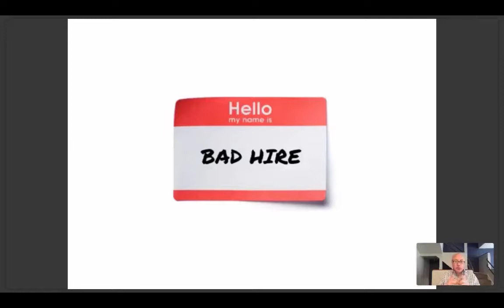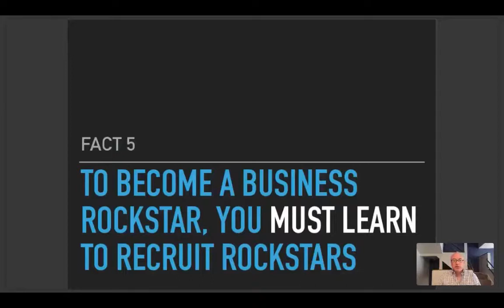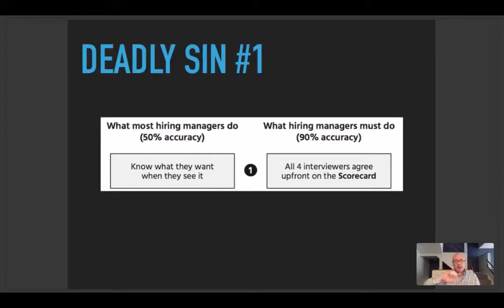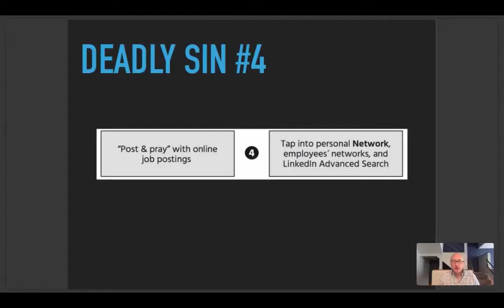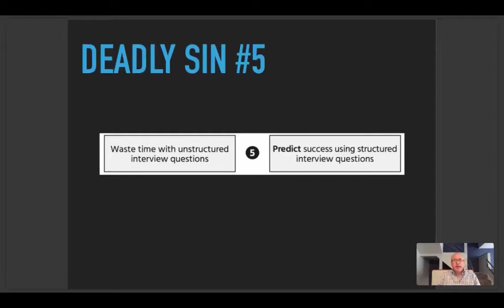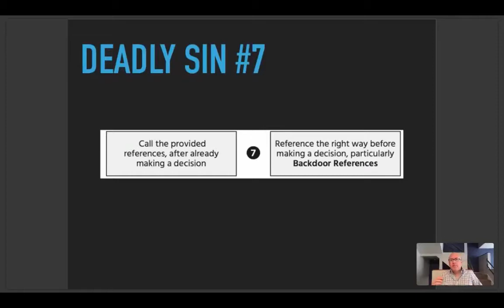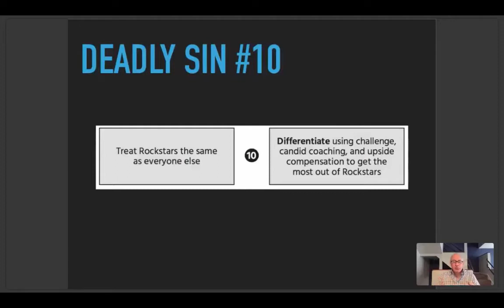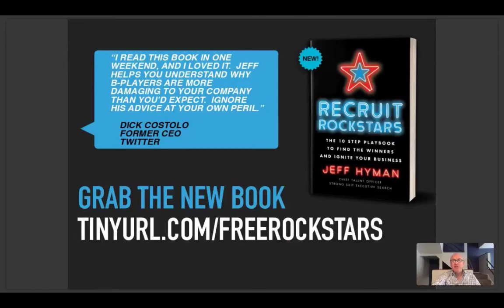1/3/18 Recruit Rockstars Webinar Recording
PE & VC Leaders: Recruit Rockstars shows you how to put a Rockstar in every seat of your company. Because 90% of your business problems are actually people problems in disguise.

To Learn More, Grab your free copy of Jeff’s bestselling book Recruit Rockstars